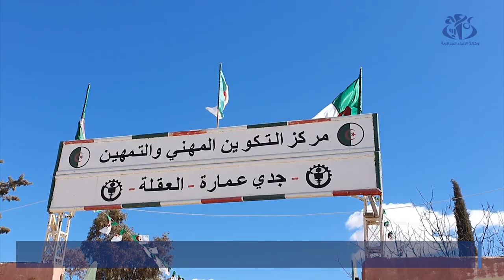تبسة : التحاق ازيد من 5 الاف متربص بمقاعد الدراسة خلال الدخول المهني لدورة فبراير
تبسة (وأج)- تميز الدخول المهني الجديد بتبسة  حسب مدير القطاع لزهر بوذراع  بإستحداث 10 تخصصات جديدة على غرار صيانة المعدات الطبية وجيولوجيا المناجم والصيانة الصناعية والتجارة والشراء والتموين وصناعة الشوكولاطة و زراعة الفطر وصنع الأجبان.